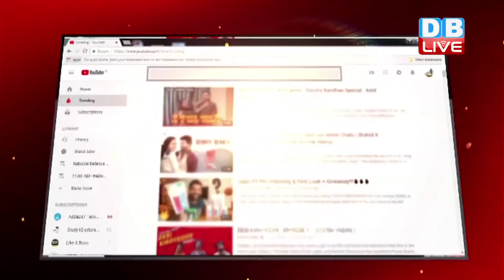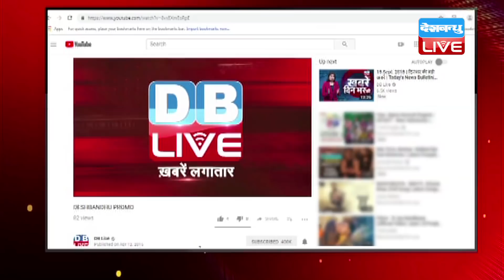Bihar election:किसकी शह पर BJP तोड़ रहे हैं Chirag paswan|BJP ने बढ़ाई Nitish kumar की चिंता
किसकी शह पर BJP तोड़ रहे हैं चिराग | BJP ने बढ़ाई नीतीश की चिंता